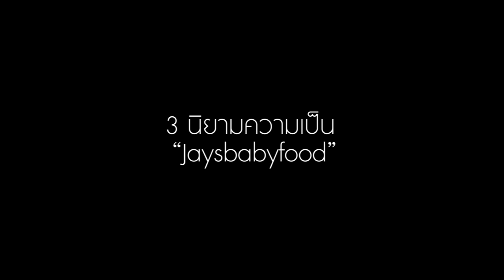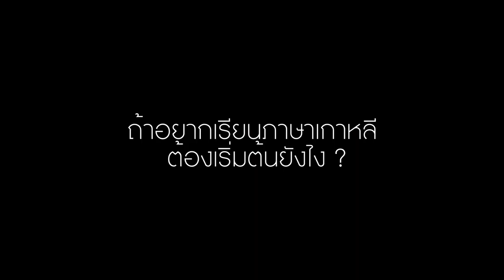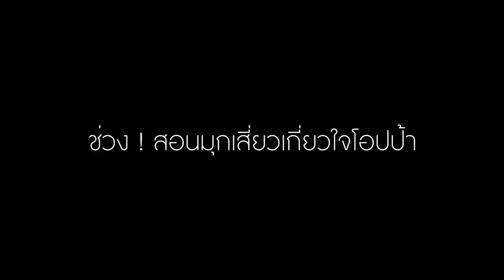SistaCafe X Jaysbabyfood แชร์ประสบการณ์ฟินสุดติ่ง !!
อ่านบทสัมภาษณ์เต็มๆได้ที่
SistaCafe x Jaysbabyfood ♥
คุยเม้าท์มอยอินไซท์ทุกเรื่องเกี่ยวกับ ' เกาหลี '
เรียนเกาหลีดีมั้ย? ติ่งแบบไหนถึงจะฟิน!
จะด้อมไหน เมนใคร ก็กดเข้ามาดูด่วนๆ เลยจ้า!